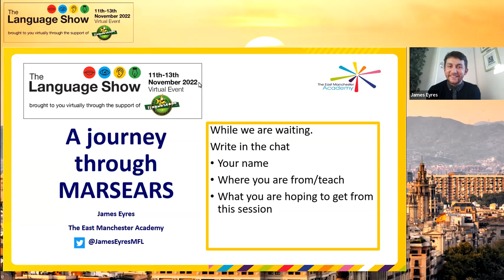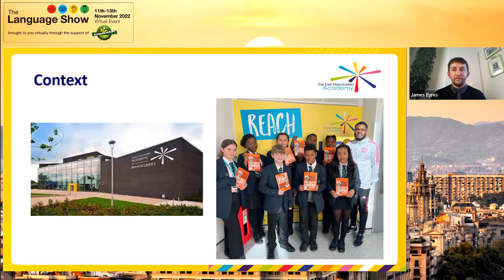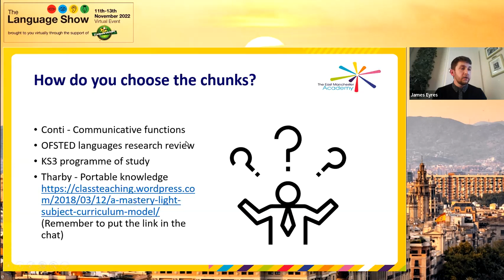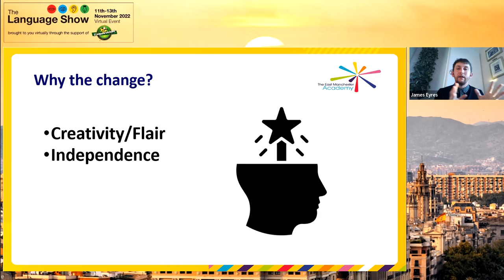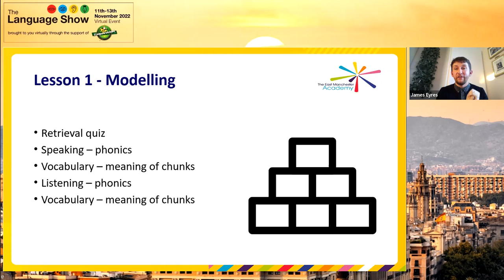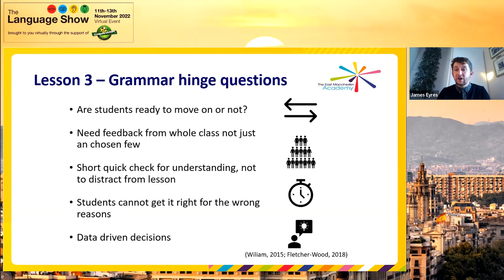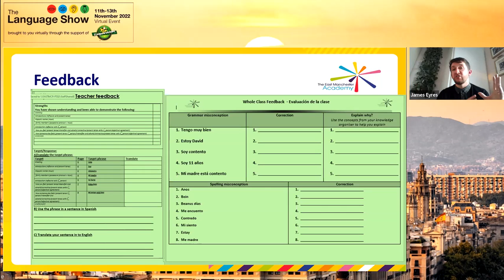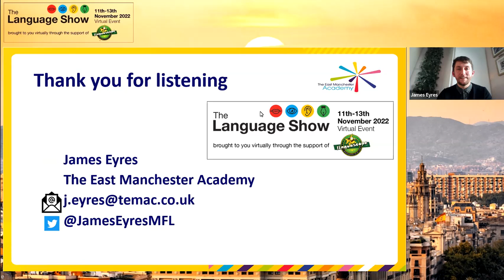A journey through MARS EARS